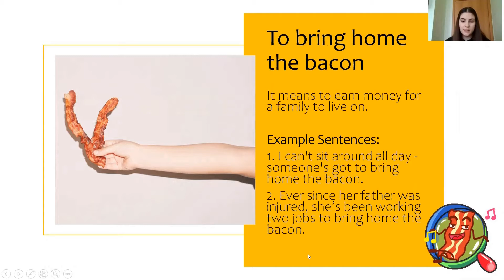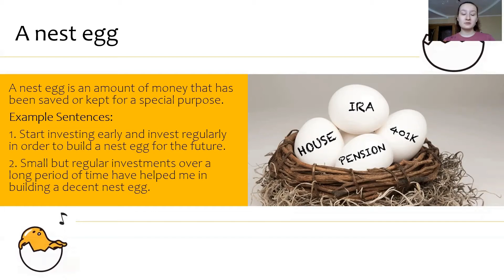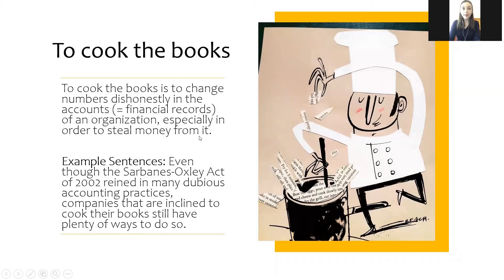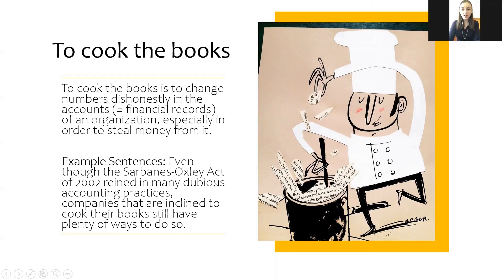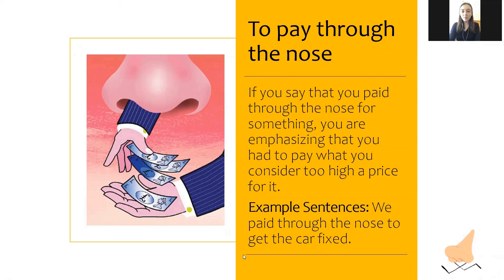Money idioms. Polina, Sophia & Tatiana. Э 2 year